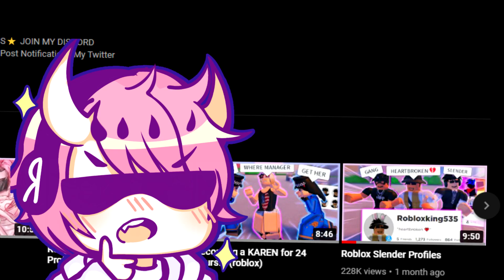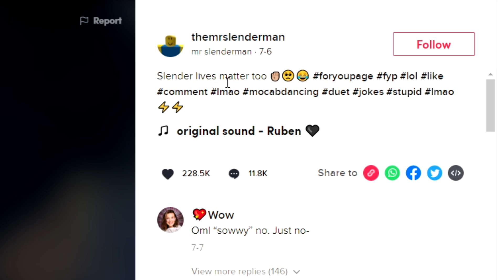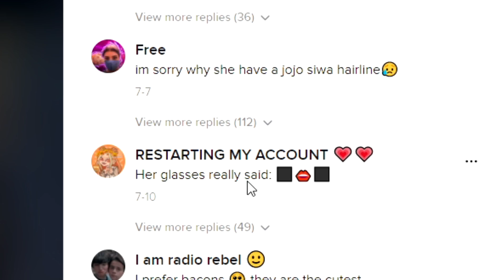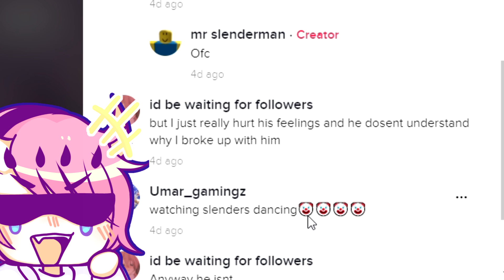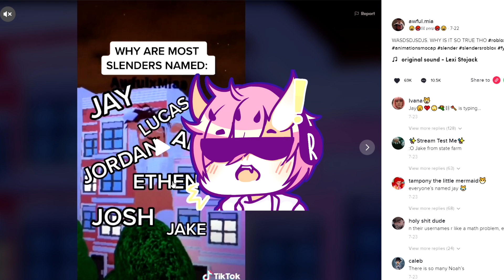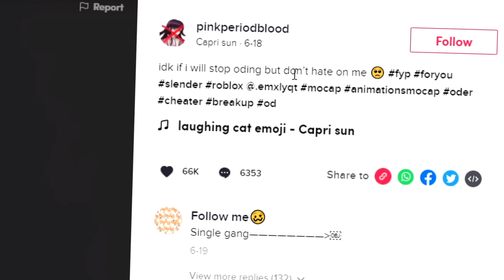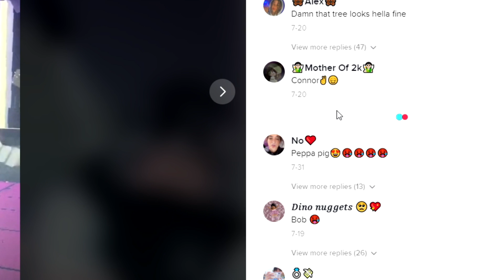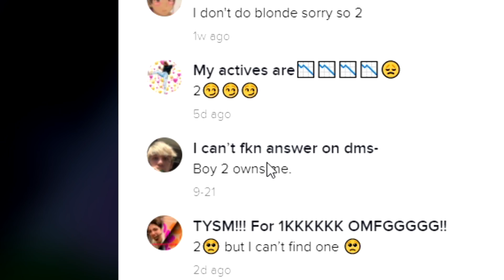Roblox Slender TIKTOKS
⭐ USE STAR CODE "GOING" TO SUPPORT ME NOOBS⭐

 Roblox Username
     GoingLimited